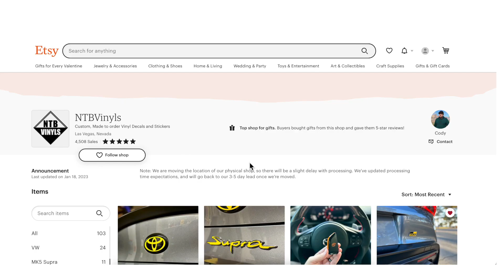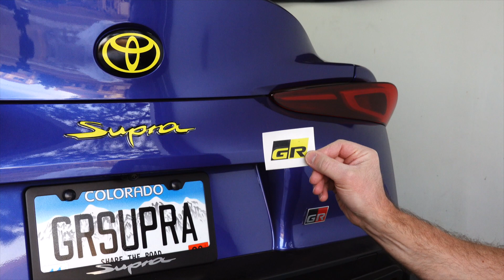NEW Emblem / Badge Accents for the Toyota Supra! // MKV Toyota GR Supra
An inexpensive, easy to install, and impactful cosmetic customization for your MKV Toyota GR Supra!  Try the new vinyl color change accents for your Supra emblems & badges, including the "SUPRA", "Toyota", and "GR" emblems just to name a few.  Find out how easy it is to apply these vinyl accents to your Supra project car - customize the colors to match your Supra build.  Customize your MKV Toyota Supra with these inexpensive mods, offered in various vinyl colors to choose from.  Vinyl wrapping your Supra is a cheap modification that's relatively easy to do, providing a huge visual impact!

*SUBSCRIBE TODAY...*We'll be reviewing GR Supra modifications, walking through how-tos, mod installs, taking the car to the dyno to test horsepower and torque, testing the Toyota Supra's 0-60mph and 1/4 mile acceleration, and finding out if the most popular Supra car modifications such as an air intake, exhaust, downpipe, ecu tune (ECUTEK, MHD, BM3), etc. really does add the horsepower car performance part manufacturers claim!?!  We'll be using our 2023 Toyota GR Supra 3.0 Premium project car as our test Supra to test all of our Supra modifications.

Vinyl Wrap (Avery SW900))
VViVid Professional Premium Cutting Knife for Vinyl Wrap
Vinyl Wrap Tool Kits
VViVid Professional Heat Gun
Microfiber Towels